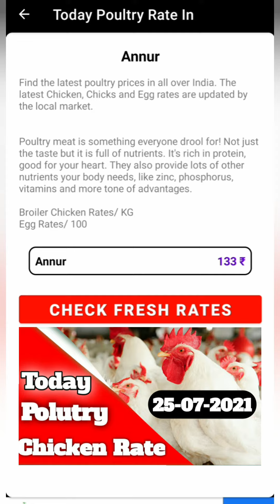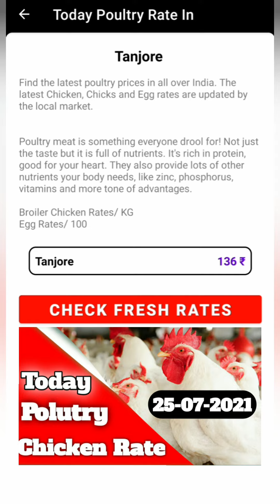Today polutry broiler chicken rate 25-07-2021🐔|polutry chicken rate india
Todaypolutryrate india broiler  chicken price rate

Todaypolutrychickenrate tamilnadu
Todaychickenrate tamilnadu
Todaychickenrate india
todaychickenrate polutry rate

Find the latest polutry price today chicken price rate in all over india daily rate update our channel

Broiler chicken   price rate daily update
Polutry farm broiler chicken price rate today
Broiler chicken  price rate daily update today
Today broiler  chicken  rate india
Polutryrate chicken price rate india daily